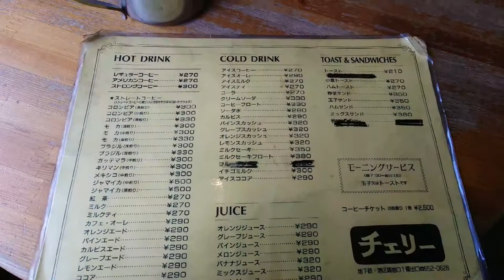【愛知ごはん】 あんかけパスタ チェリー ショートムービー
チェリー 喫茶店 名古屋市港区 築地口近く あんかけパスタ

撮影使用端末 Sony XPERIA1 Ⅱ(MARK2)
動画作成使用端末  Sony XPERIA XZ Premium

Sony Xperia Movie Creator